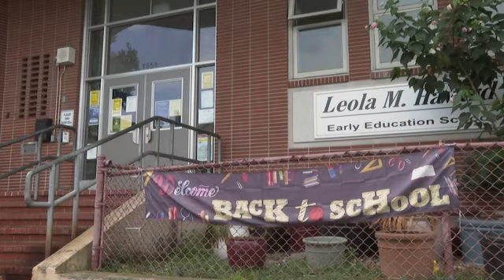Samoan immersion preschool opens on US mainland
(28 Oct 2021) FOR CLEAN VERSION SEE STORY NUMBER: 4350288

A preschool in San Francisco is saying "talofa," Samoan for hello, to a group of groundbreaking preschool students.
What's believed to be the first dual-language Samoan Immersion Preschool on the US Mainland has started, with a goal of preserving Samoan language and culture.
School officials at Leola Havard Early Education School in the city's Bayview neighborhood say the growing population of Pacific Island children in California may lose their native language if they're not exposed to it.
The program follows a similar format to existing SF public school immersion programs in Spanish and Chinese, where students spend half the day learning in English and the other half learningSamoan.
It also features Samoan cultural lessons, including singing and dancing, to help build self-esteem.
Kids without a personal connection to Samoa are welcome to enrol too. About 20 four and five-year-olds are currently enrolled in the program.
An estimated 60,000 people of Samoan descent live in California, the state with the largest population outside American Samoa, which has a population of about 50,000, and the nation of Samoa with a population of 200,000.
About 3,000 Samoans live in San Francisco.
School officials say the Samoan population in the city suffers disproportionally from unemployment and incarceration and hopes the program will set in motion a better future for the community.